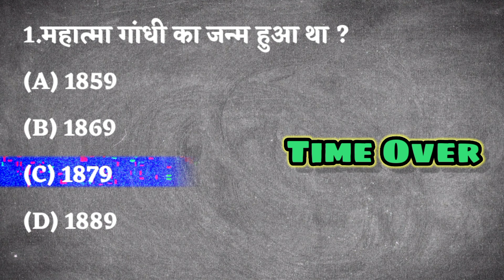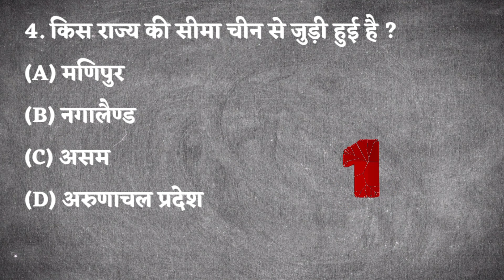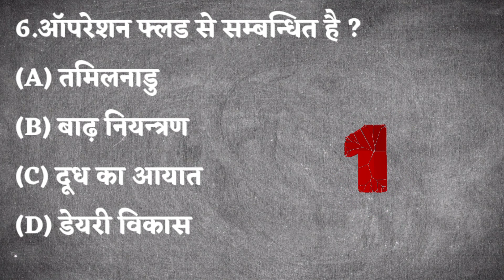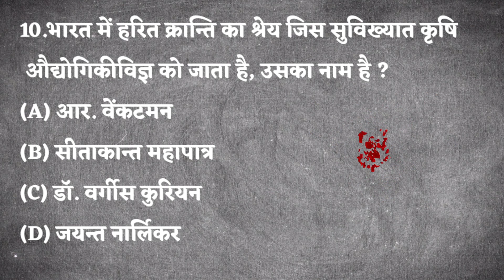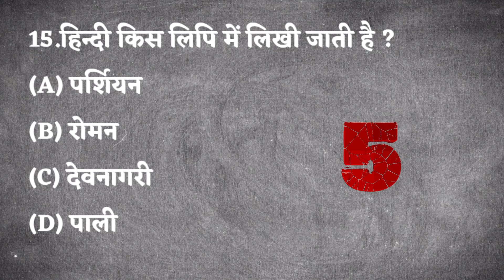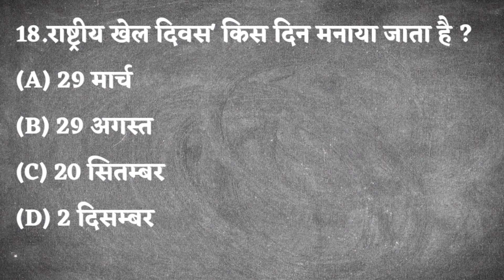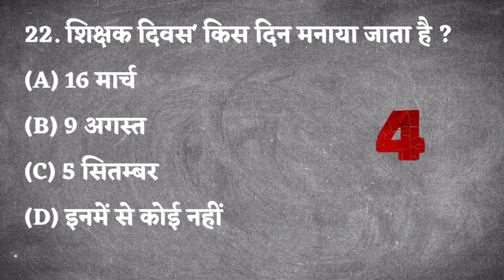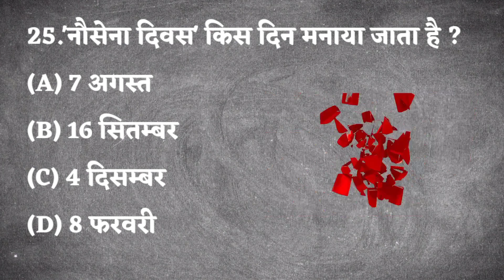Important Question Quiz for BHU entrance exam 2021 | BHU BA, LLB, BCom and BEd | #9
CORRECTION IN QUESTIONS👇👇👇
1 - B
2 - D

                                      -BHU Campus